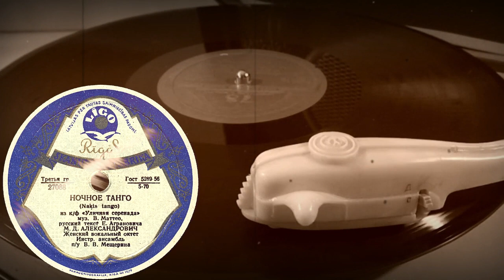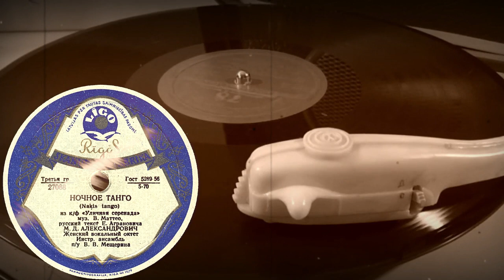НОЧНОЕ ТАНГО из к/ф «Уличная серенада» исп. М.Д. АЛЕКСАНДРОВИЧ,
НОЧНОЕ ТАНГО (Nakts tango) из к/ф «Уличная серенада» муз. В.Маттео, русский текст Е.Аграновича, исп. М.Д. АЛЕКСАНДРОВИЧ, Женский вокальный октет, Инстр. ансамбль п/у В.В.Мещерина